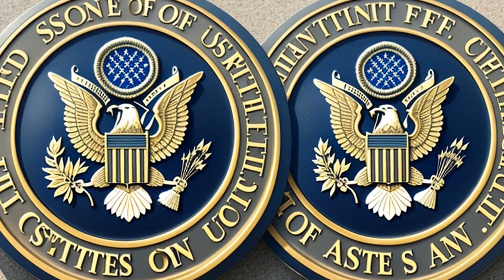Bedrick ex rel. Humrickhouse v. Travelers Insurance (1996) Overview | LSData Case Brief Video Summar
The case involves a dispute over medical insurance benefits for Ethan Bedrick, who has cerebral palsy. The insurer, Travelers Insurance, denied coverage for speech therapy and limited Ethan's physical and occupational therapy. The insurer relied on the opinion of an employee who lacked experience with cerebral palsy patients and did not consult with Ethan's physical therapist. There is a dispute over the standard of review and whether the insurer had a conflict of interest. The court had to determine whether the denial of benefits was an abuse of discretion.

Bedrick ex rel. Humrickhouse v. Travelers Insurance (1996)
93 F.3d 149